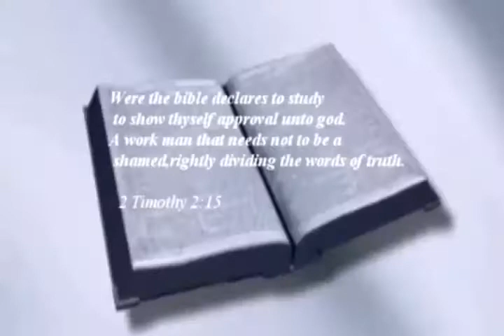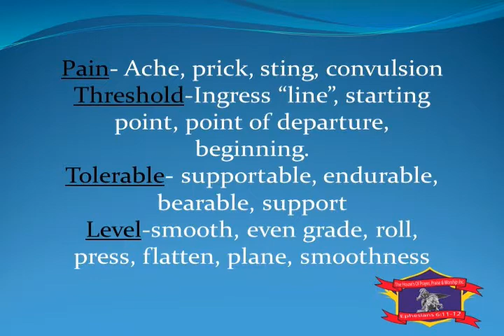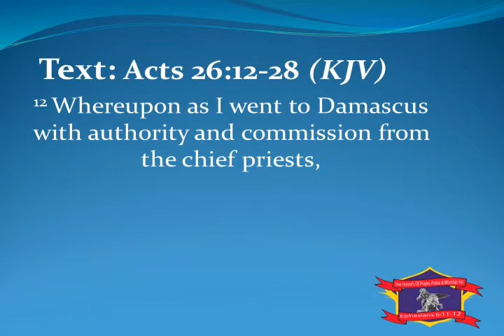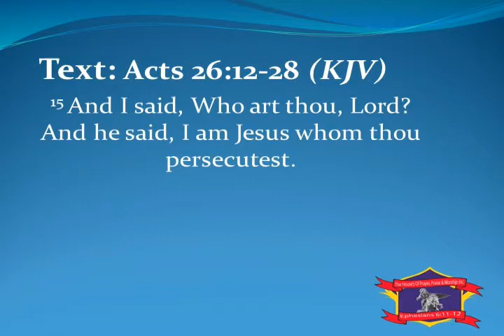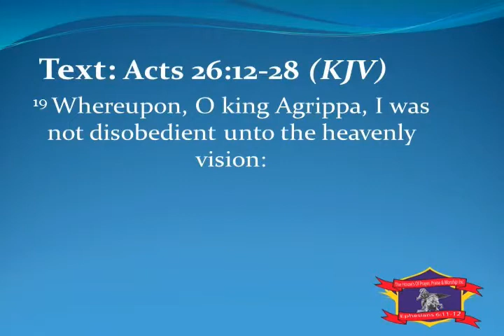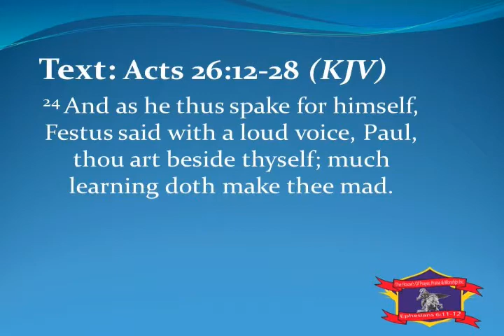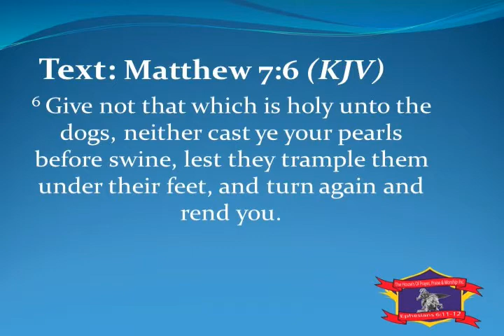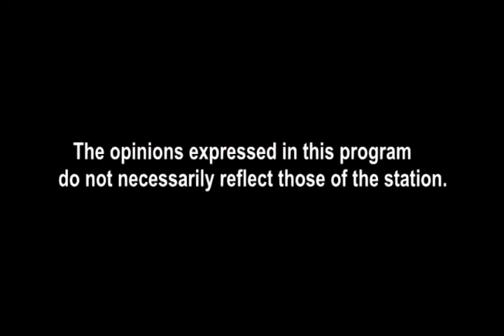A'int Nothing Like The Real Thing Sermon By Chief Apostle James H. Williams TH D.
Title: A'int Nothing Like The Real Thing Sermon By Chief Apostle James H. Williams TH D.
2 Timothy 2:15